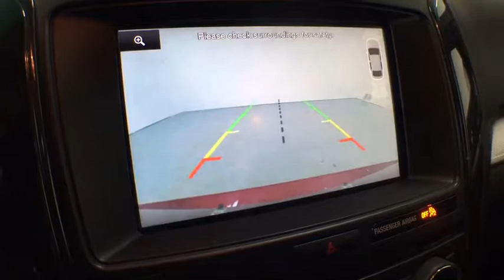2016 Ford Explorer Grand Rapids, Rockford, Big Rapids, Muskegon, Greenville, MI P1600A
Used 2016 Ford Explorer available at Vanderhyde Ford in Grand Rapids, Michigan. Servicing the Rockford, Big Rapids, Muskegon, and Greenville, MI area.

Vanderhyde Ford
345 N Main St